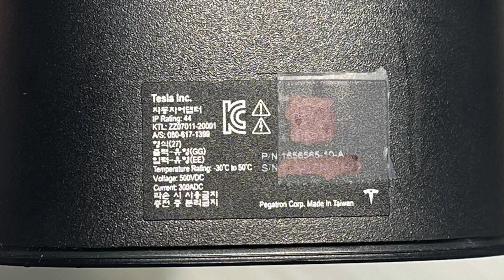A quick look at the new Tesla CCS adapter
Tesla now offers a CCS1 to Tesla DC fast charge adapter in South Korea and will hopefully be offering it soon in North America.
Electrical tests show it is just a straight-through mechanical adapter (with a very smart latch locking pin), and the CCS communications occur on a new revision of the chargeport controller inside the car, which started showing up in North American cars only mid 2020.
Maybe Tesla will offer upgrades?